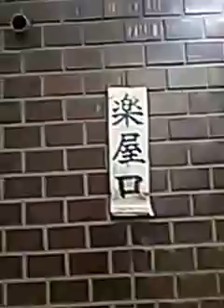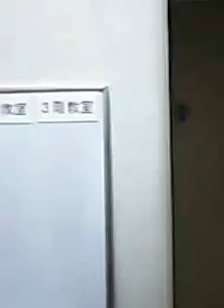梅若能楽学院会館への行き方 東中野駅よりLocation : Umewaka Nohgaku Gakuin Kaikan from Higashi-nakano station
東中野駅西口より、梅若能楽学院会館までの道のりです。
Location : Umewaka Nohgaku Gakuin Kaikan
2-6-14, Higashinakano, Nakano-ku, Tokyo
Access: 8-minute walk from Higashi-Nakano station (JR/Oedo Line),
From 西口 (West Exit), Higashi-Nakano station, JR Line
 From A3 Exit, Higashi-Nakano station, Oedo Line

 Go straight on 山手通り Yamanote street (walk on the right side), passing Familymart, Seven-Eleven...and keep walking near LION building. Turn right at the corner of 佐川急便 Sagawa Express (also see a coin parking) after passing Mexican restaurant. It takes for 8-10 minutes from the station.